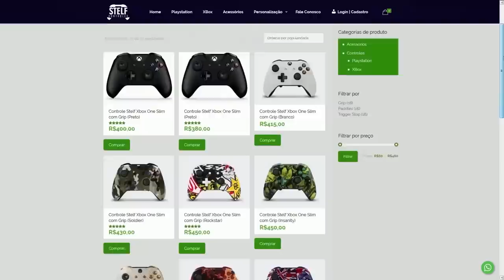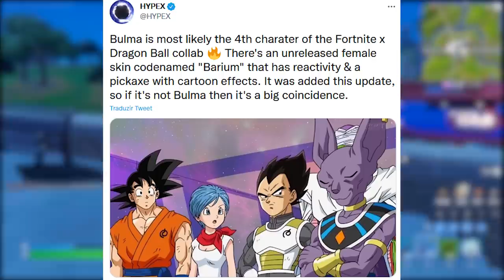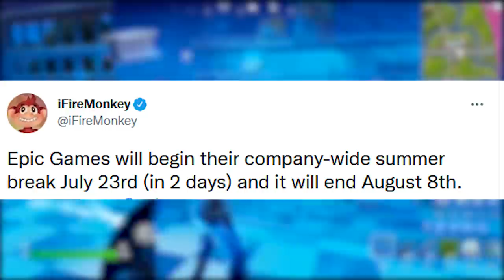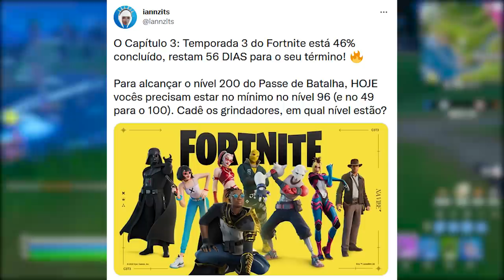FORTNITE - SKIN FEMININA DRAGON BALL, PASSE DE BATALHA e SEM UPDATES?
Fala gurizada, nesse vídeo comento sobre passe de batalha atrasado no Fortnite, sem update por semanas, pacote Dragon Ball e mais. Espero que gostem :)

Programa para editar: Adobe Premiere